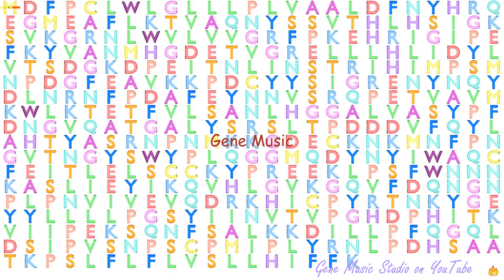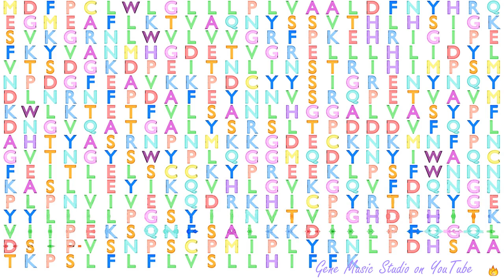Gene Music using Protein Sequence of CPM "CARBOXYPEPTIDASE M"